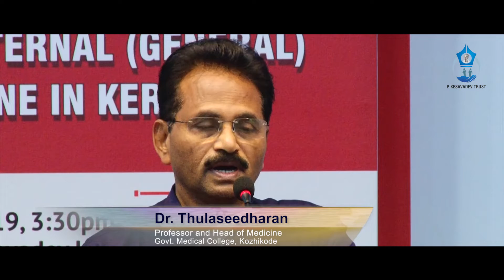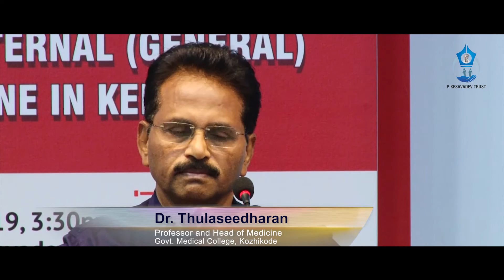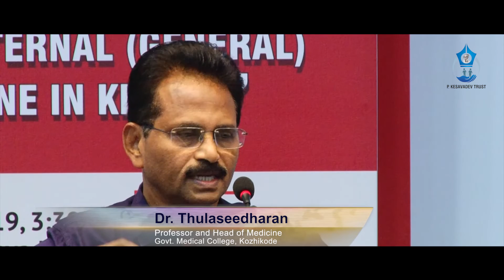Nipah virus in Kerala 2018: Dr.Thulaseedharan, Medical College, Kozhikode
ഭീതി പടർത്തിയ നിപ വൈറസ് : 2018 ലെ അനുഭവങ്ങൾ,കോഴിക്കോട് മെഡിക്കൽ കോളേജ് മെഡിസിൻ മേധാവി ഡോ.തുളസീധരൻ, വിവരിക്കുന്നു!
Narration of the fearful story of managing the Nipah virus epidemic in Kerala in 2018.
An excerpt from the speech of Dr.Thulaseedharan, Prof and Head of Medicine at Govt Medical College, Calicut, at the "History of Internal Medicine" event organised by Kesavadev trust as part of the Kesavadev Museum project. Posted as part of the health education initiative for the benefit of the public.